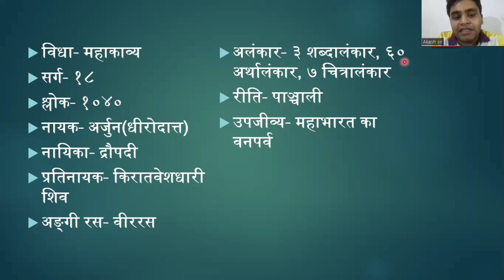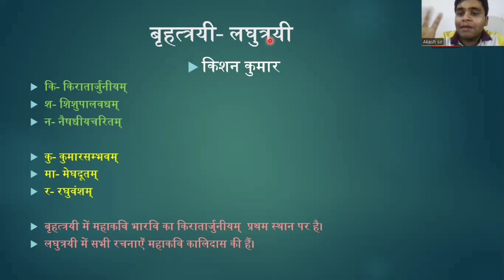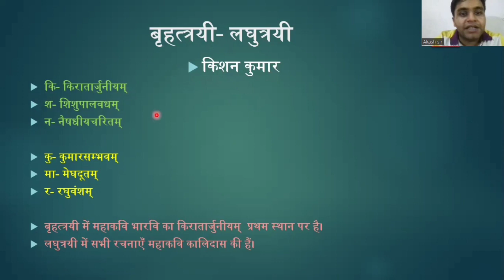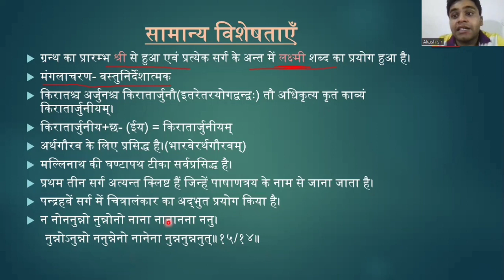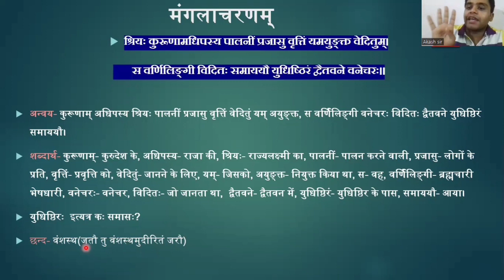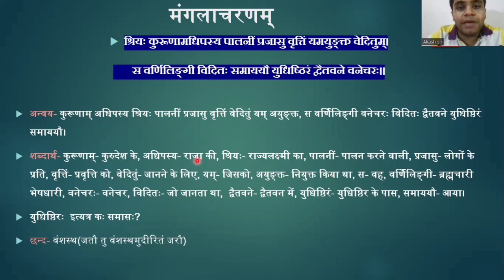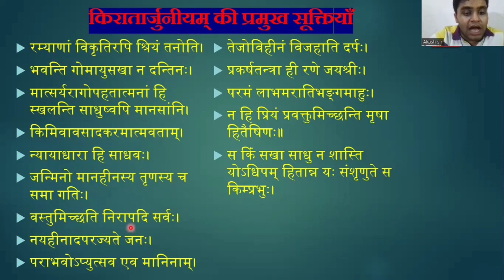kiratarjuniyam|किरातार्जुनीयम्|kiratarjuniya introduction by akash sir|MP 1 grade sanskrit|भारवि